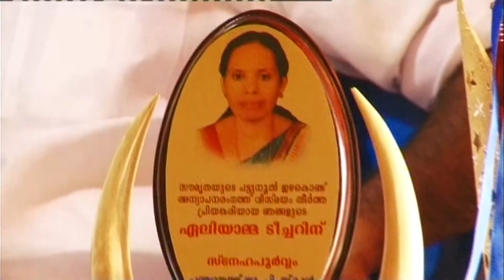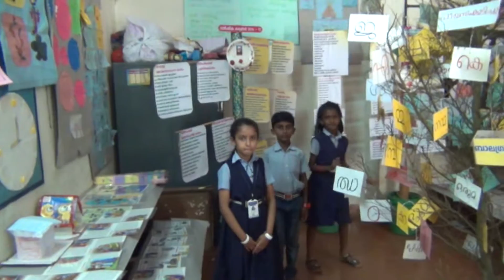21.03.2017 nattu viseham